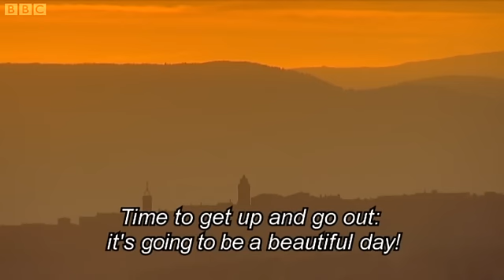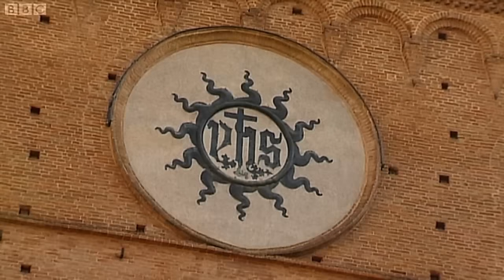Francesco's Italy - Top to Toe - Episode 2 Part 2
Francesco da Mosto enters Tuscany and Umbria to look at the long love affair that Britain has had with the area. He learns how to be the perfect courtier in Urbino; goes grape harvesting in Chianti; discovers the romantic inspiration at the heart of Puccini's operas; travels to Assisi to find out why he was named after St Francis; and takes Dame Maggie Smith on a sightseeing tour of Florence